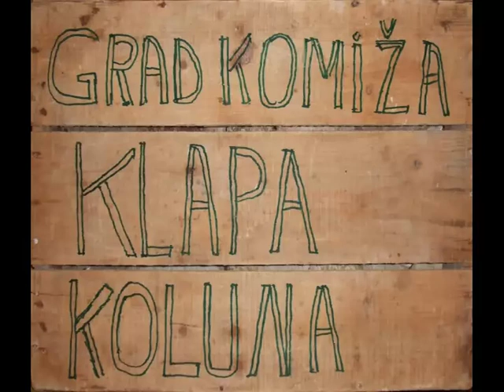Klapa Koluna - 10 Oto muži s Palagruže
2008.g snimljeno u ribarskom muzeju sa priručnom opremom.
Jakov Živan Mardešić - 1. tenor
Ivan Đovani Gašparčić - 2. tenor
Vojko Borčić - bariton
Mate Gregolevont Božanić - bas
Pok. Kalman Kinčeš- bas